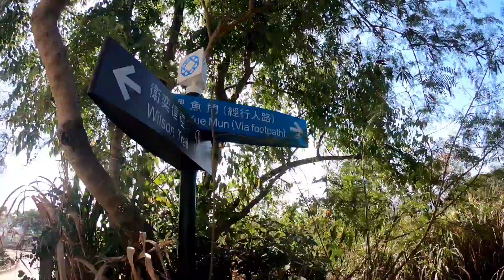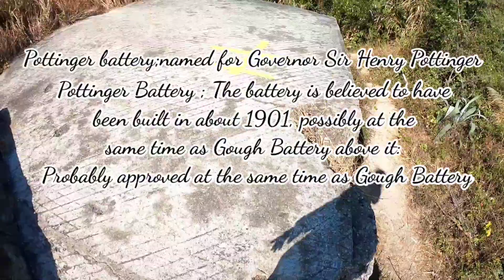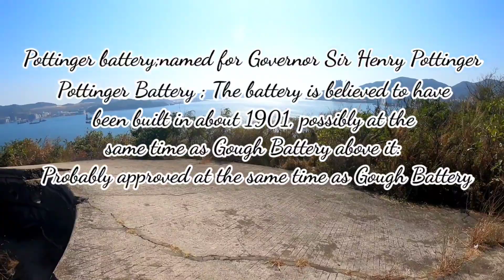Pottinger Battery HK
The battery is believed to have been built in about 1901, possibly at the same time as Gough Battery above it: Probably approved at the same time as Gough Battery.
Named for Governor Sir Henry Pottinger.

Source:Google